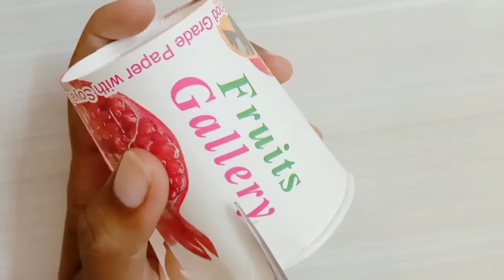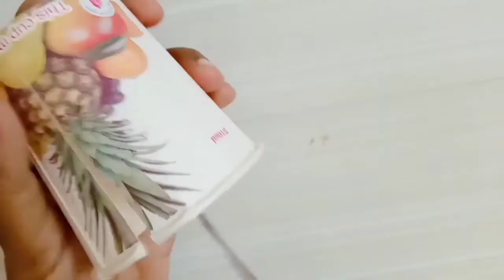How to make flower vase with disposable cup and wool/ DIY/ craft with wool and paper cup.